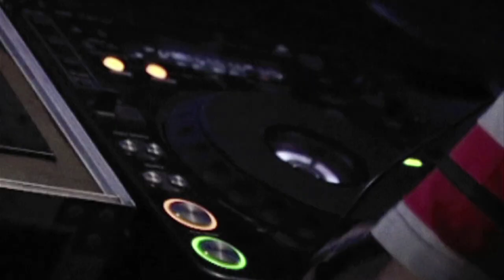Le canzoni dell'estate (remastered 2013)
Successo dell'estate 2004, il video è stato corretto rispettando il montaggio originale. E' stato girato con una sony 150 dvcam che creava video interlacciati in 4:3 (quanto di peggio per una resa da videoclip) ed è stato tagliato in 16:9. L'audio (che nella versione caricata all'epoca) era indecente quindi l'ho sostituito con il master. Il brano finale sui titoli di coda  è una versione un pò più lunga ma sicuramente non accontenterà tutti quelli che mi hanno scritto per avere una versione estesa, era solo una base improvvisata.